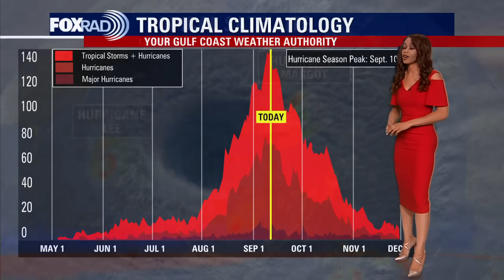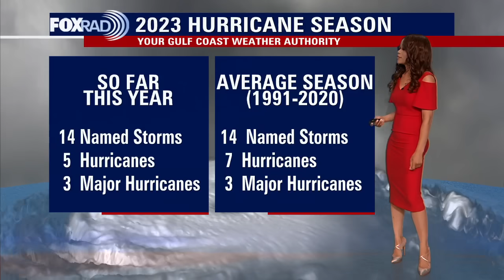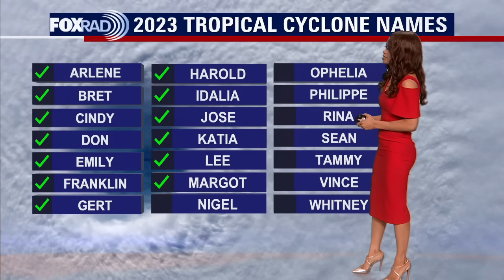Tropical Weather Forecast - September 13, 2023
Hurricane Lee is down to a Category 2 but could still pose a risk to Bermuda where Tropical Storm warnings are in effect.  Hurricane Lee is expected to get close to New England by Saturday where hurricane, tropical storm and storm surge watches are in effect. Lee will bring strong wind, the threat for Coastal flooding and dangerous surf to parts of the NE and Nova Scotia this weekend.  Hurricane Margot will gradually weaken and not be a threat to land through the weekend in the north central Atlantic. Invest 97-L has a high chance to become a Tropical Depression or storm in the central Atlantic the next few days. The next name on the list would be Nigel.